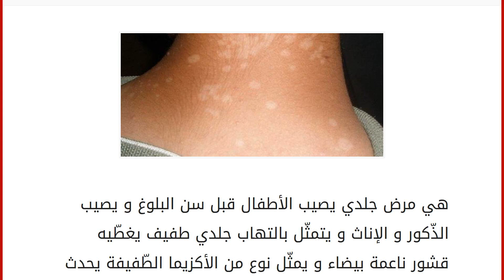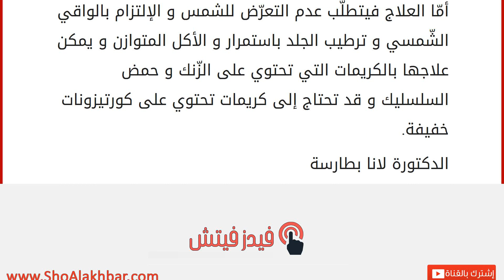ما هو مرض النخالية البيضاء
هي مرض جلدي يصيب الأطفال قبل سن البلوغ و يصيب الذّكور و الإناث و يتمثّل بالتهاب جلدي طفيف يغطّيه قشور ناعمة بيضاء و يمثّل نوع من الأكزيما الطّفيفة يحدث في أي وقت من السّنة و لكن يكون أوضح في الصّيف نتيجة اسمرار الجلد غير المصاب و يزيد من احتمالية الإصابة جفاف الجلد و التعرّض المستمر للشمس و هو غير معدي.
أسبابها غير محدّدة و لكن ترتبط بالتهابات الأمعاء الطفيليّة و التعرّض المستمر للشمس و سوء التّغذية و الكورتيزونات الموضعيّة و إلتهابات الجلد المتكرّرة و جفاف الجلد و السّباحة في الحمّامات العامّة و قد يخلط بينها و بين الأكزيما أو البهاق أو الفطريات
أمّا العلاج فيتطلّب عدم التعرّض للشمس و الإلتزام بالواقي الشّمسي و ترطيب الجلد باستمرار و الأكل المتوازن و يمكن علاجها بالكريمات التي تحتوي على الزّنك و حمض السلسليك و قد تحتاج إلى كريمات تحتوي على كورتيزونات خفيفة.